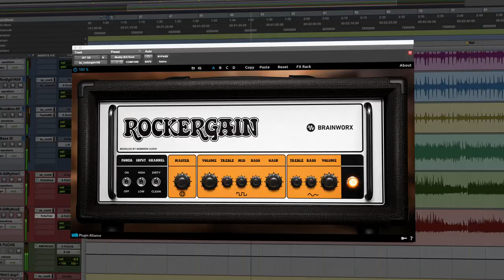Brainworx - bx_rockergain100 Amp Plugin: MUST HAVE Plugin for Rock & G N' R fans | Plugin Alliance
This guitar plugin is modeled on the Orange Rockerverb one of the most loved professional guitar amps off all time. This guitar amp plugin painstakingly recreates the sound of an amp used by Slash, Daft Punk, Slipknot, and the Smashing Pumpkins.

The reason why this is one of the best guitar plugins out there is down to Brainxworx’s painstaking component modelling in which the sound of EL34 tubes in the power section, four 12AX7 tubes in the preamp section of the original amp are faithfully recreated in the plugin. This is a fantastic guitar amp for jamming and recording, especially if you want to create Slash’s guitar sound in a plugin. This is the best guitar plugins for fans of Guns N’ Roses.

This rock guitar plugin is compatible with all major DAWs including Ableton, Cubase, Pro Tools, Garageband, REAPER and FL Studio.

Guitarist:
Sammy Boller